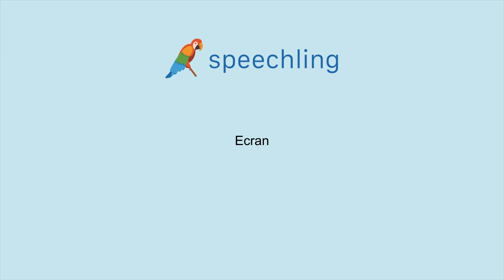How to say "Screen" in French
Male Voice:
Ecran

Female Voice:
Ecran

Male Voice Translation:
Screen

Female Voice Translation:
Screen